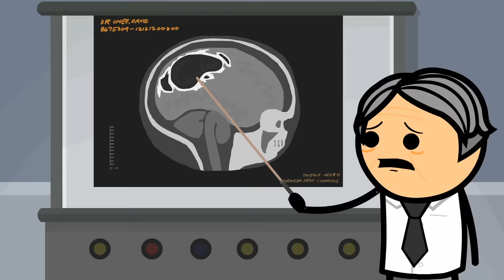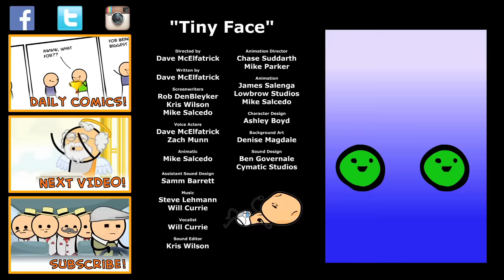The Depressing Episode - S1E8 - Cyanide & Happiness Show - INTERNATIONAL RELEASE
In the US? You can see the first episode of Season Too, and all of Season One, for free on Seeso! Use beta code FREELAUGHS